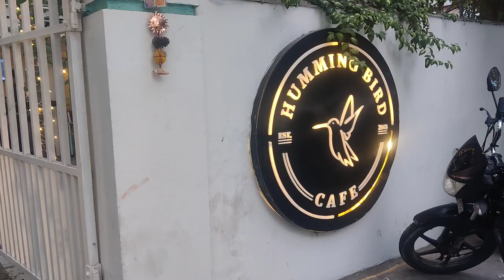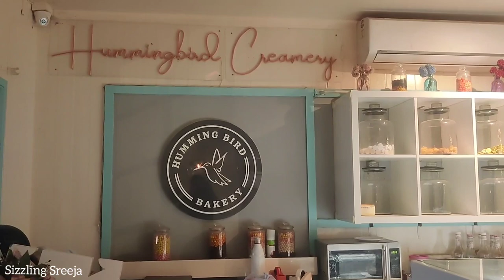Humming Bird Cafe | Cafe Vlog | Madhapur | Hyderabad | Sizzling Sreeja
Hello Everyone...
I'm Sreeja...

My overall experience in cafe is good and prices are in medium range and the place is nice and peaceful... you can have a good time with your family and friends here, I'm sure of that...

If you are watching for the first time please do like, share, comment and subscribe to my channel and click the bell icon to receive every updates when I upload videos...